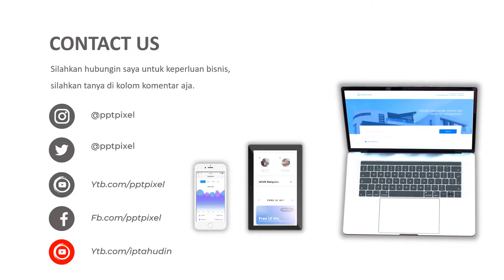Contoh Iklan kipas angin, peralatan rumah Tangga